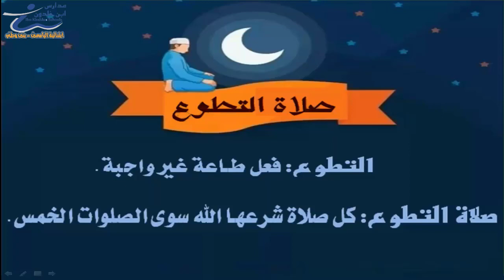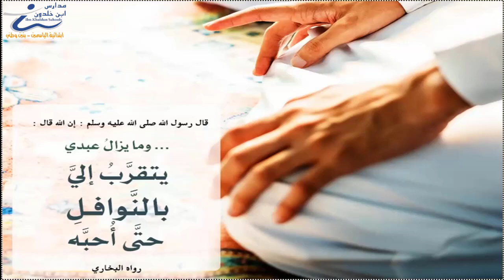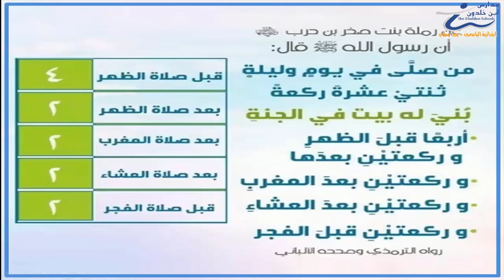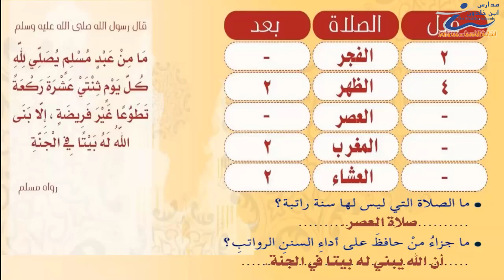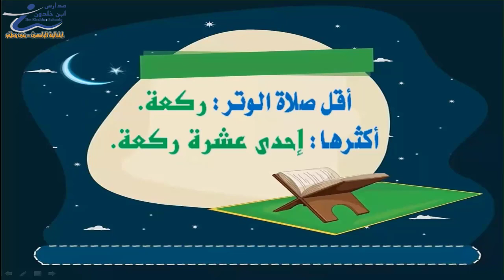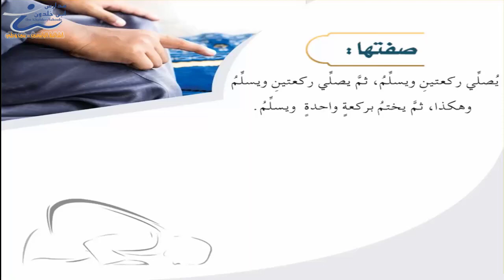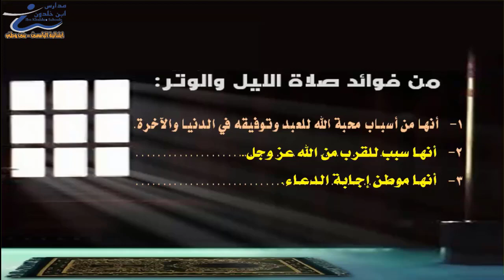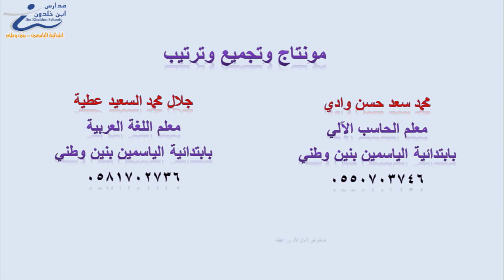فقه خامس صلاة التطوع